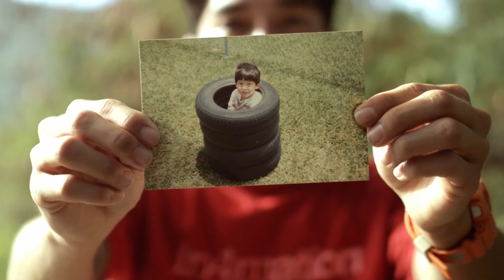G-SHOCK et IN4MATION lancent une nouvelle montre, "MILESTONES TIMEPIECE"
G-SHOCK et la marque Hawaïenne IN4MATION ont collaboré une nouvelle fois pour donner naissance à un modèle d'exception, appelé “Milestones Timepiece”, ou la G-SHOCK GAX100X-4A. Découvrez-la en vidéo !